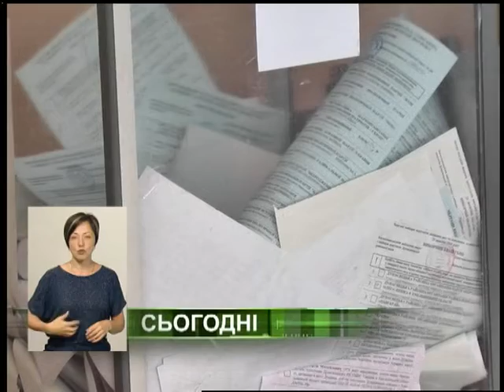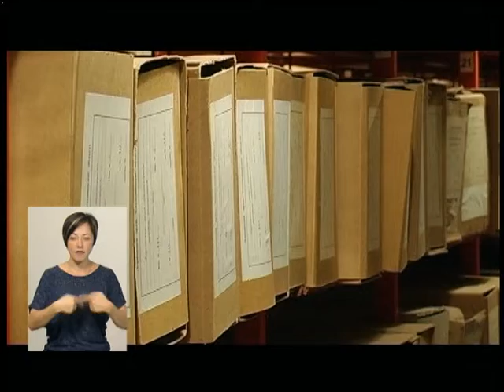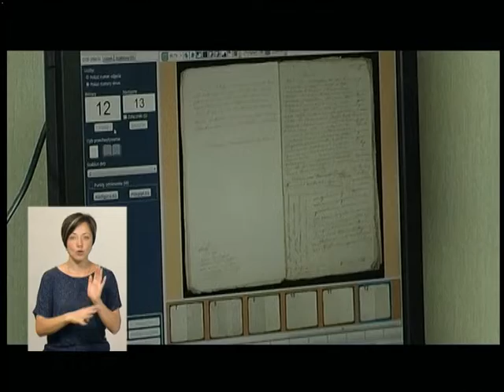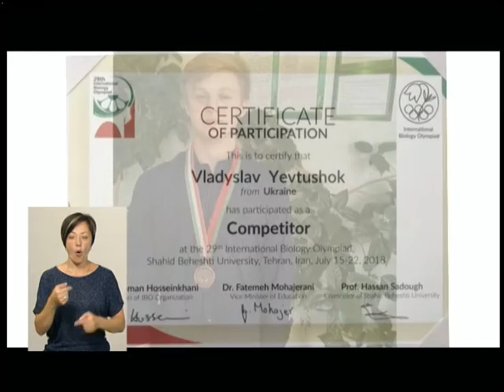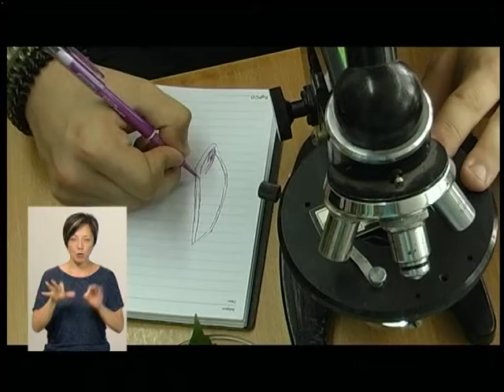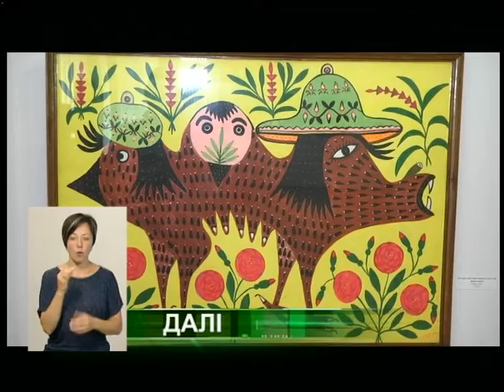17.08.2018. Новини. 19:00